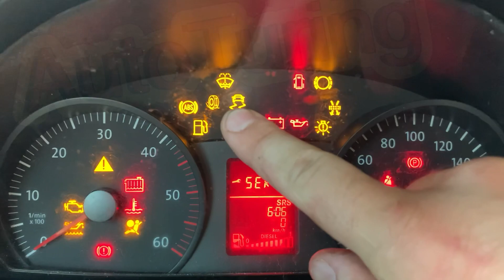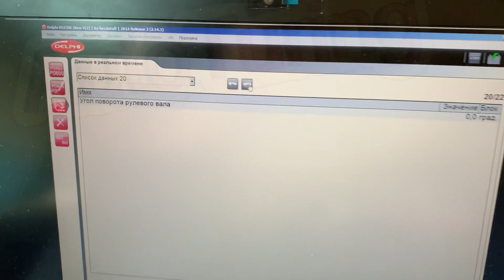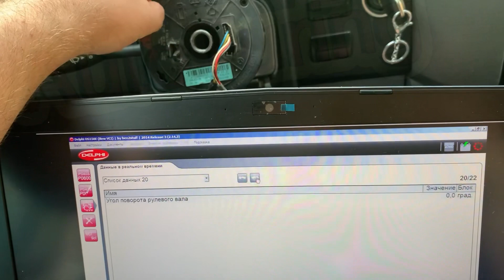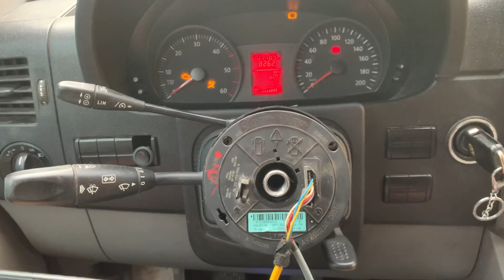Vw crafter Mercedes Sprinter AIRBAG a9065402545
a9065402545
2E0419693
2E0419693B
2E0419693A
2E0419693C
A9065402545